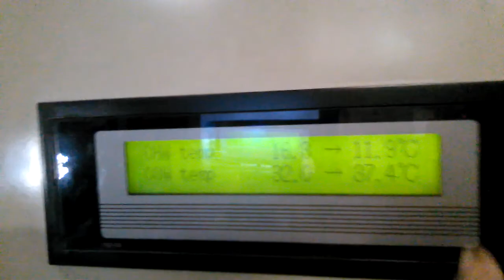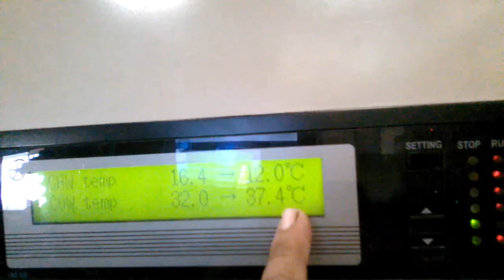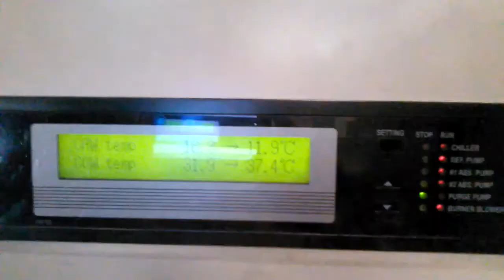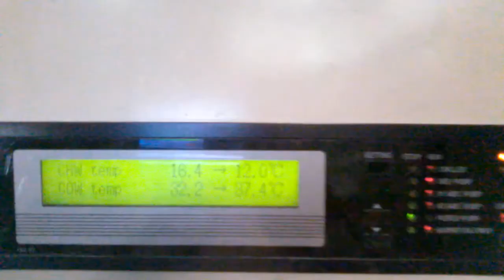How To 450Ton Absorption Chiller Cooling Tower Shower Nozel Service(In Urdu/Hindi)-By Izhaar Khan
Well Come To My You Tube Channel